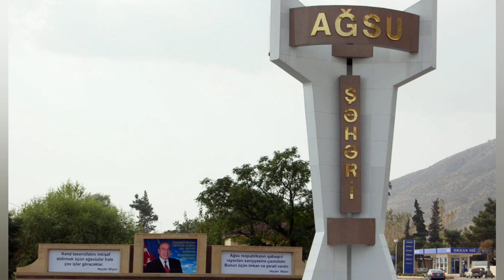Azərbaycanda 55 yaşlı kişi ailəsini ŞOKA saldı: Özünü evdə asdı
Azərbaycanın xəbər kanalı olaraq, gündəm, siyasət, iqtisadiyyat, idman, sağlamlıq, mədəniyyət, sənət, son dəqiqə xəbərləri sizlərə çatdırırıq. Azərbaycan və dünyadan ən yeni xəbərlər üçün kanalımıza abunə olaraq, videoları bəyənməyi unutmayın. Ən son Xəbərləri Sizlərə çatırmaq üçün 7/24 xidmətinizdəyik. Qala TV - Bütün Hüquqlar Qorunur © ☑